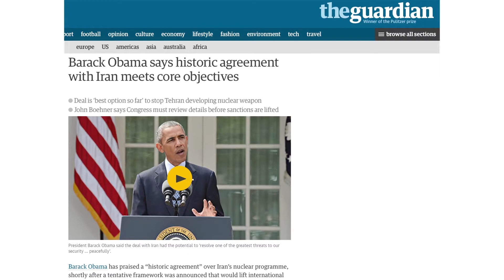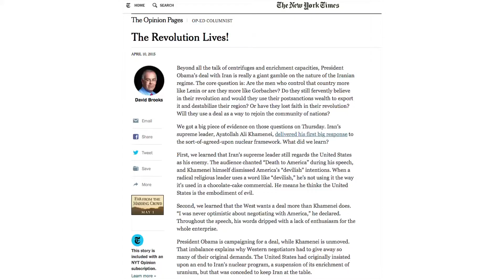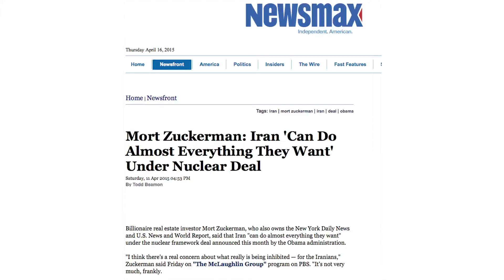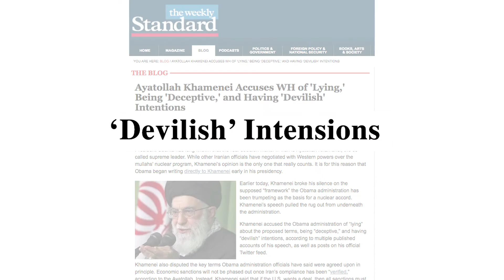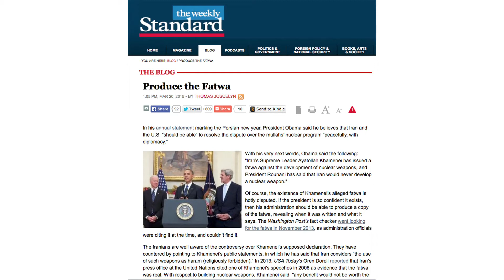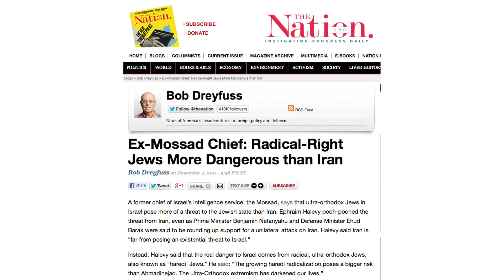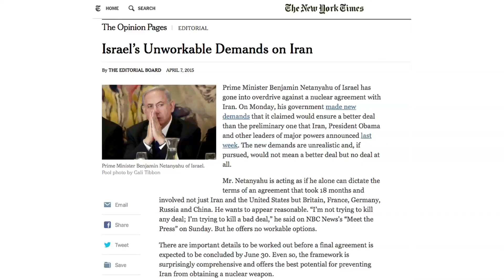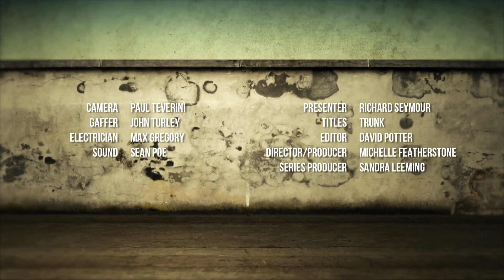Media Review - US/IRAN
Richard Seymour reviews global press coverage of the latest negotiations between US and Iran regarding Iran’s nuclear programme. teleSUR